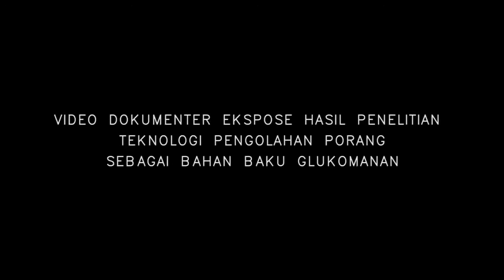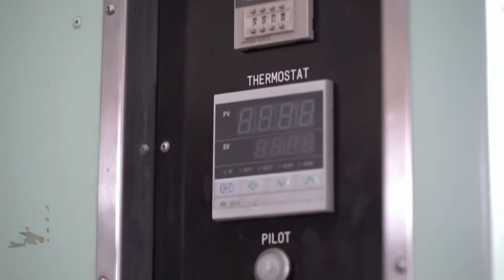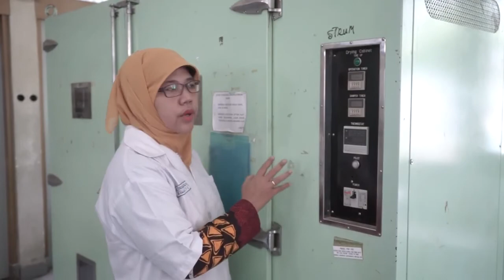GLUKOMANAN DALAM UMBI PORANG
Tanaman jenis umbi-umbian yang memiliki banyak kandungan glukomanan yaitu umbi porang. Glukomanan tersebut digunakan sebagai diet pada penderita hiperkolesterolemia. Glukomanan dari umbi porang (Amorphophallus oncophyllus Prain ex Hook.f.) berfungsi sebagai serat yang larut air, dan memiliki kalori yang rendah.